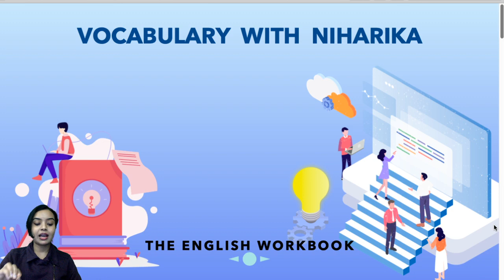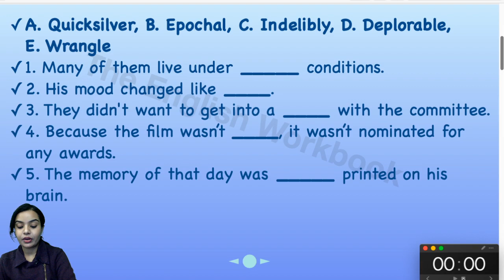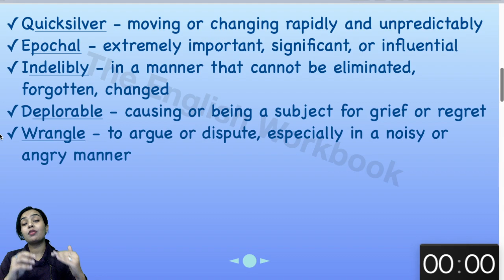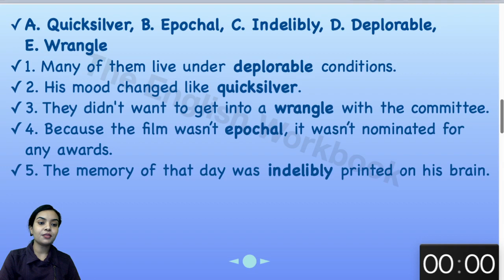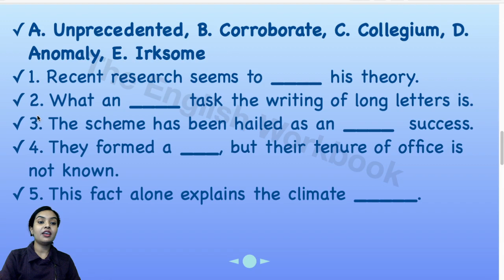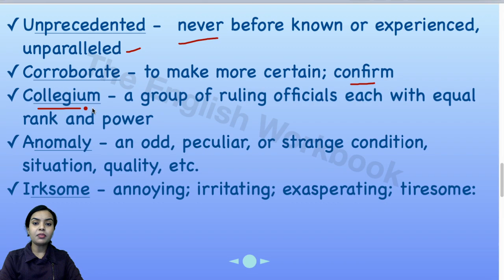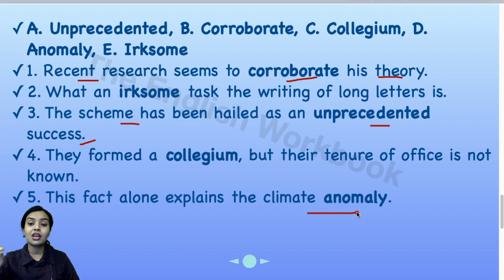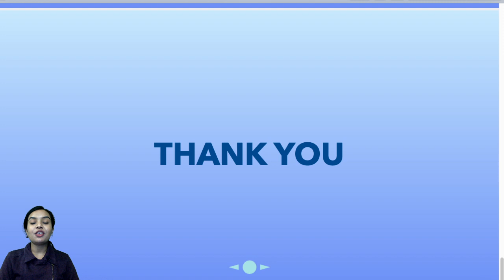IMPORTANT IBPS SBI Vocabulary with Niharika || Short Quiz || 12/01/2020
In this video, we will learn IMPORTANT Vocabulary for IBPS SBI LIC RBI SSC